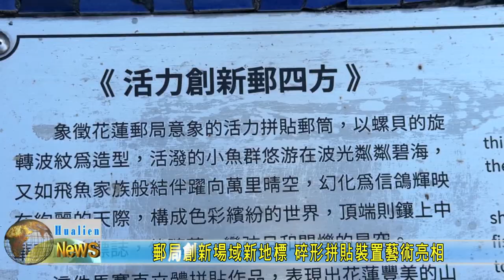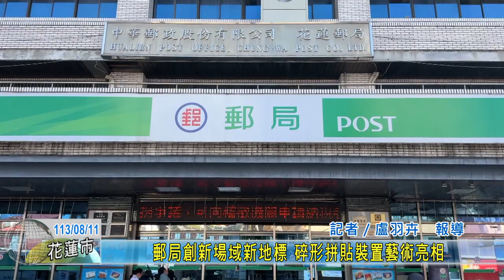20240811 06 郵局創新場域新地標 碎形拼貼裝置藝術亮相